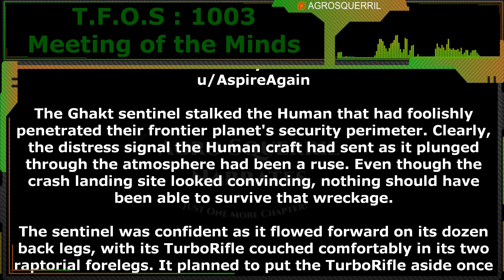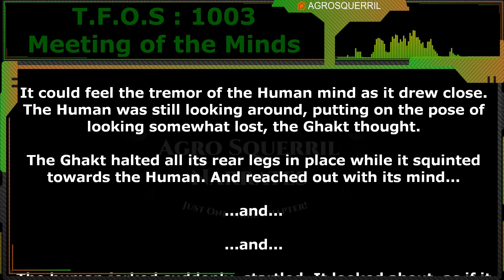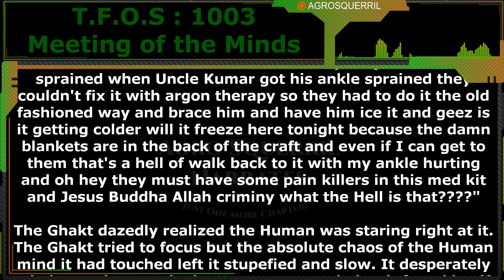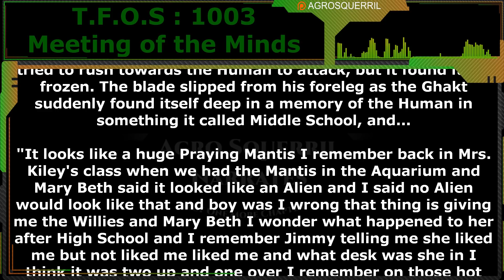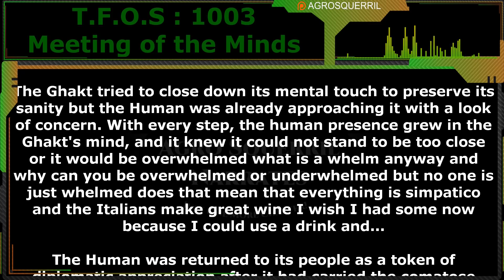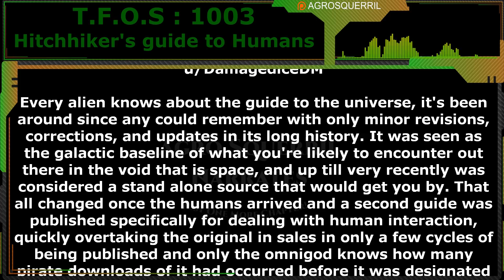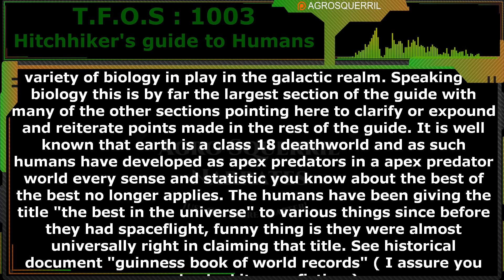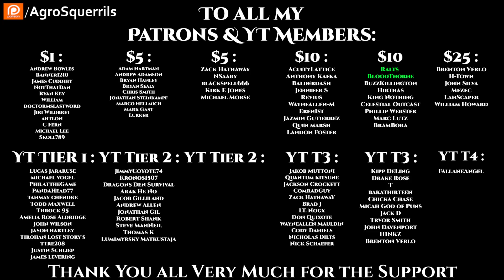Meeting of the Minds & Hitchhiker's guide to Humans | Humans are space Orcs | Terra is OP | TFOS1003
Thank you to Tier 4 and 5 Patreons and Channel Members:
Brenton Verlo
John Silva
H-Town
Mezec
LanScaper
William Howard
PlagueRunner
FallenAngel
Datamagnet
Bob the Dragon
Sergeant Boomer
Cat Crab Lobster
Duck Machine

{TimeStamps}
00:00 Intro
00:41 Meeting of the Minds by AspireAgain
07:31 Hitchhiker's guide to Humans by DamagediceDM